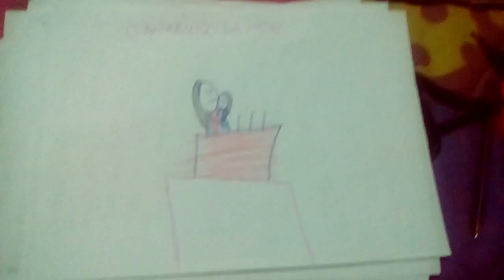Nathaly cresceu a princesa de magia #5